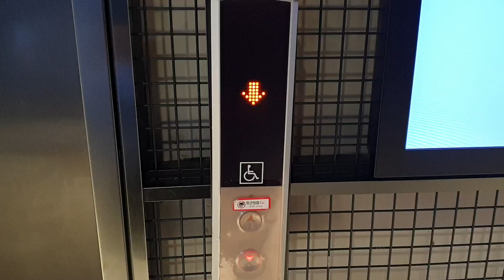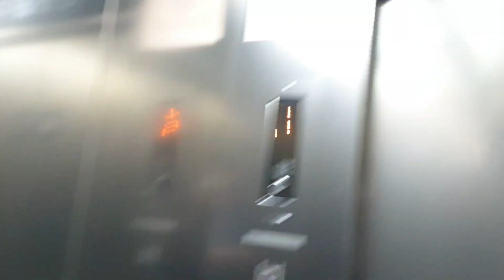수원역 AK플라자 AK&몰 메인구간 B1~7층 운행용 현대엘리베이터 탑사기(2021.06.10 촬영)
AK플라자(구.애경백화점) 본관 구간에는 전부 B1~6층 운행용인데 전망용호기 3대짜리랑 승객용호기 3대짜리(승객용호기는 전부 얇은문짝 사양이며, 백화점 내부 3대짜리랑 AK&몰 연결통로쪽 3대짜리가 있는데 오른쪽 장애인용호기 단독호출 가능합니다.)가 각자 예고기능 있는 연동운행하며,
2002.10~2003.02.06 GPS(헬리컬기어방식 ACCEL-AI, アクセルアイ, 1600kg 24인승, 105m/min)입니다.
(AK&몰 신관 B1~7층 운행용 현대엘리베이터 LXVF-7보다 AK플라자 본관 미쓰비시 GPS의 상태가 더 신품급입니다.)

AK&몰 신관 구간에는 주차빌딩 1~4층 운행용 LXVF-7(2500kg 38인승, 60m/min) 1대짜리랑
건물내부 B1~7층 운행용 메인구간 LXVF-7(1350kg 20인승, 90m/min) 2대짜리,
노보텔수원 연결통로쪽 B3~7층 운행용 LXVF-7(900kg 13인승, 90m/min) 1대랑 B2~6층 운행용(?) SSVF7(2000kg 30인승) 1대가 존재하는데 이들 모두 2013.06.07~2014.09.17 설치분입니다.

노보텔수원 내부에서 메인구간 3대짜리(예고기능 있는 연동운행합니다.)랑 바로 근처 비상용(소방구조용)구간 1대짜리에 해당하는 B3~9층 운행용 SSVF7(1350kg 20인승, 105m/min)이 있고
AK&몰 연결통로쪽에 일방개폐형 승객화물용호기(2000kg 30인승으로 추정) 1대짜리가 있는데
이들 모두 2014년 9~10월 설치분입니다.

수원역 열차승강장(1호선 전철/KTX/ITX새마을/ITX마음/리미트 새마을호/무궁화호)에는 B1~1층 운행용/1~2층 운행용 유리문짝 삼일엘텍 엘리베이터가 각각 1대짜리씩 총 4곳에 설치되어 있는데
1~2층 운행용은 2003년식 초반형 ELENESSA(AXIEZ, アクシーズ, 1000kg 15인승, 60m/min)에서 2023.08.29 서현엘리베이터 SH292-DSP(삼일엘텍 SICON5000 MRL)로 교체(대차)되었고(교체전 유리문짝 아니었습니다.)
B1~1층 운행용은 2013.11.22 그린엘리베이터(삼일엘텍 방식, 1000kg 15인승, 60m/min)으로 추가설치된 것입니다.

동쪽(수원역광장) 5,6번출입구에는 1~2층 운행용 현대엘리베이터 SSVF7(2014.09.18 설치분인데 WBSS1으로 오류났으며, 1000kg 15인승에 60m/min이고 유리문짝에 문틀 가운데 길쭉한고무가 붙여진 방식입니다.) 1대짜리랑
B1~1층 운행용 송산특수엘리베이터(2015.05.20 설치분인데 삼일엘텍 방식에 1350kg 20인승, 60m/min입니다.) 2대짜리가 있는데 이들은 전부 독립운행합니다.

그외 북스리브로쪽 B1~1층 운행용 현대엘리베이터 SSVF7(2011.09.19 SSVF7, 1000kg 15인승, 60m/min) 1대짜리도 존재합니다.

AK플라자랑 AK&몰 기준 B1층은 식품관/북스리브로/수인분당선 수원역 연결통로, 1층은 수입명품/시계/화장품, 2층은 구두/핸드백/영타운/1호선 및 일반열차{KTX/ITX새마을/ITX마음/무궁화호는 물론이며, 무궁화호 리미트 객차 기반에 도색만 새로 칠하고 시트커버만 교체해서 새마을호로 치장해버리는 바람에 시트 착좌감/승차감/조립 품질 면에서 그렇게 악평이 나오는 일명 '리미트 새마을호(짭마을/리마을/새궁화 등의 별명이 존재하며, 평상시 장항선 위주로 다니는 열차입니다.)' 도 정차합니다.} 수원역 연결통로/노보텔수원 연결통로, 3층은 여성캐주얼/정장/AK멤버스 카드데스크/상품권, 4층은 남성캐주얼/정장/스포츠/아웃도어, 5층은 이벤트홀/가전/가구/침구/유아동, 6층은 문화아카데미/아트홀/갤러리/식당가/CGV, 7층은 하늘공원/풋살경기장이 있으며,

노보텔수원 기준 B3~B1층은 지하주차장(B1층 직원출입구를 통해서도 AK&몰/수원역이랑 연결됩니다.), 1층은 로비/프론트데스크/뷔페 레스토랑, 2층은 연회장/웨딩/준오헤어/세븐일레븐/AK플라자 및 수원역(1호선, 일반열차) 연결통로, 3층은 피트니스센터(헬스장/사우나), 4~8층은 객실, 9층은 객실/프리미어 라운지입니다.

2014 Hyundai LUXEN Traction Elevator at Suwon Station AK Plaza(AK& Mall), Gyeonggi-do, South Korea.